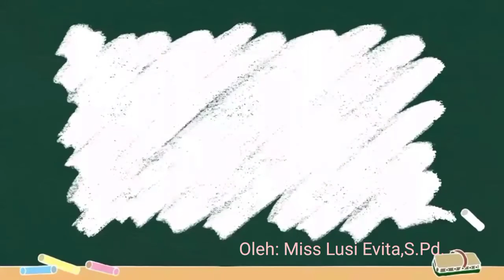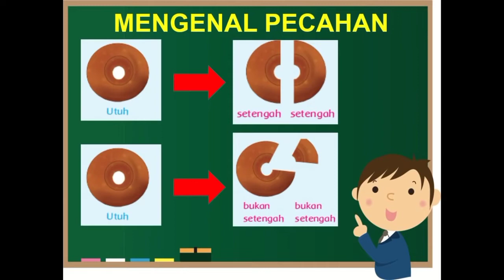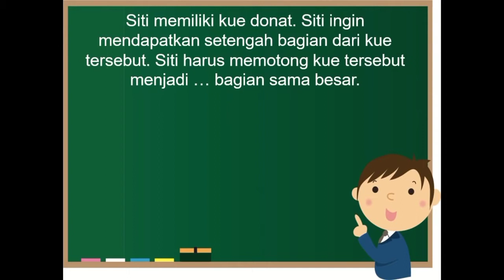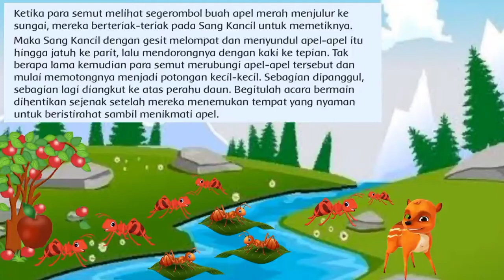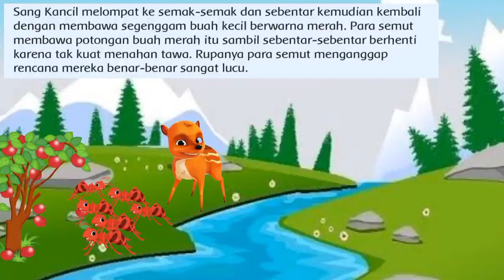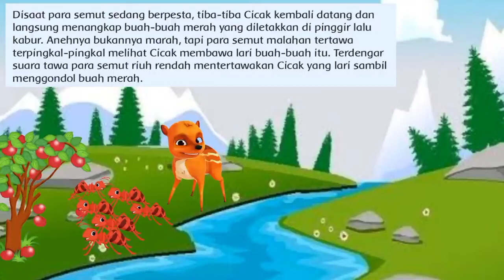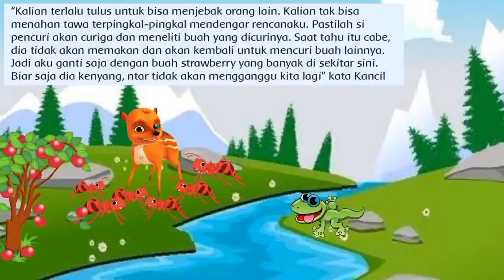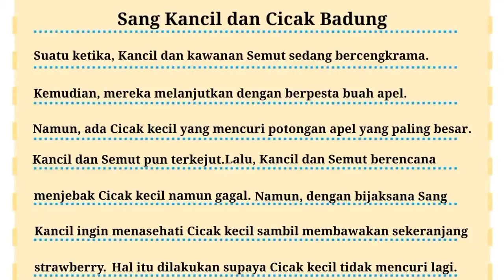Pembelajaran Tematik Tema 7 Subtema 1 Pembelajaran 1 - 3 Kelas 2A